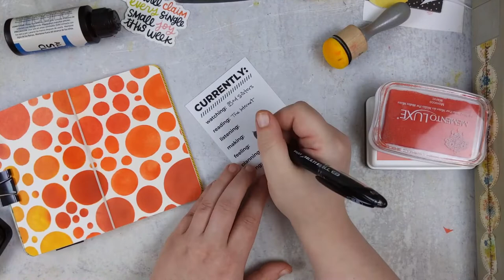Daily Pages in 60 Seconds: Ink Blending with Bubble Stencil + Currently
Daily Pages are a creative self-documenting habit started by rukristin. Daily Pages are all about pulling a small amount of paper, thoughts, photos, words, or bits of life into a small notebook. They’re a creative habit for you to tell your stories.

Viviquen Washi Tape

🎥The Daily Pages Livestream is part of The Awesome Ladies Project All Access Club and happens at 12PM EST every weekday. Join Kristin and The Awesome Ladies any day or every day LIVE at noon to create, share and have an amazing time together.

😄📃Looking for more Daily Pages? Join The Awesome Ladies Project All Access Club and get immediate access to over a year of daily recordings. We just celebrated our 500th live episode, and we would love for you to join us for the next 500.

📔🖊️Need some supplies? Check out the rukristin Amazon page with curated lists of my favorite supplies, tools and much more